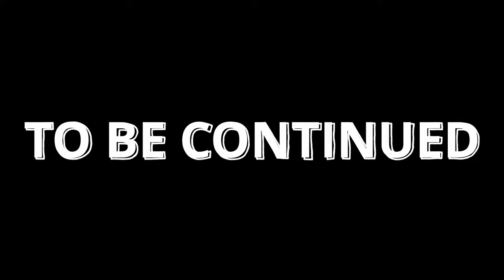WHY AM I IN CHARGE NOW?! - radio dj horror game - is killer frequency worth it?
Hello everybody and welcome to my first collection of killer frequency funny moments! This is part 1 of my killer frequency first playthrough and I am loving this game so far, great 80's setting, interesting approach to problem solving and funny options for decision making - a perfect combo for a brilliant indie horror radio game! Guess That Scream ... it's me! What a novel idea - a horror game radio station for me to manage!

Now it's not uncommon for me to mess up and the killer frequency fails are fast and plentiful - and well some folks who call in may wish they called the pizza place instead... And if you are looking for how to kill people in killer frequency full gameplay - well I am happy to be your guide!

Killer Frequency 2023 by Team 17 Games -

Step into the shoes of a late-night radio talk-show host – new in town and fallen from grace. The Police Chief is dead… so the townsfolk turn to you for help, as apparently you, Forest Nash are the only person in town who can run a phone line.